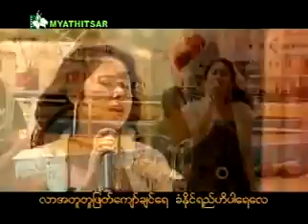စိမ္းလဲလဲ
Arakan Music
Rakhine Music